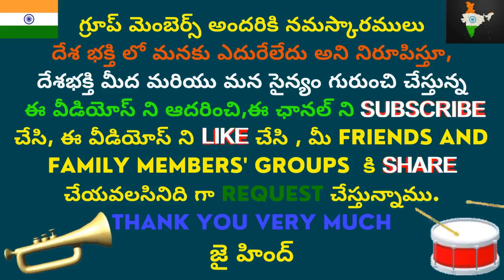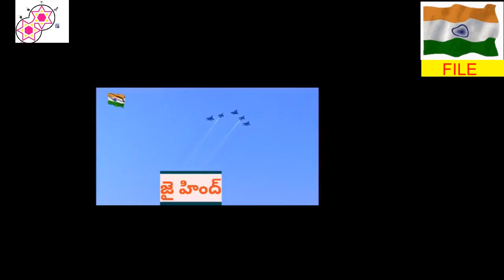INDIAN DEFENCE NEWS AND UPDATES TELUGU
PINAKA EXTENDED RANGE TEST BY DRDO
MQ9REAPER DRONES TO INDIAN TRI SERVICES
INDIA RUSSIA PAYMENT ARRANGEMENT
VLSRSAM MISSILE TETS BY DRDO
I LOVE MY COUNTRY INDIA